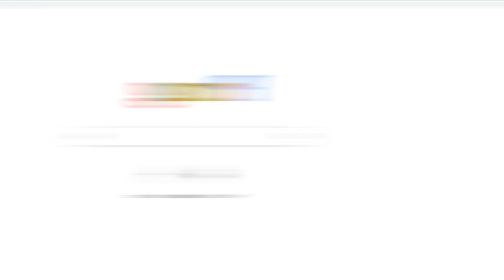MORREZZA, Dear PSSI: Kalau Dipimpin Oleh Yang Bukan Ahlinya, Tunggu Kehancuran! prungstation Eps.8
Morrezza, nama yang sudah tidak asing lagi bagi para penggiat skena music street rock atau yang lebih familiar dengan oi! music. Tergabung dengan salah satu band oi! music yang berdiri pada tahun 1996 yaitu Rentenir, walaupun sempat dua tahun vakum, Morrezza kembali merajut rindu dengan band asal Bandung ini.

Selain daripada terlibat sebagai vokalis Rentenir, Morrezza juga adalah sosok yang sangat mencintai dunia sepak bola dan Morrissey! Lahir dari keluarga yang juga mencintai sepak bola dimana ayah nya sendiri yang mengenalkan Morrezza pada dunia sepak bola, hal ini juga berpengaruh besar pada Morrezza karena ayah nya adalah seorang Bobotoh tulen.
Hal ini menjadi menarik ketika kita tahu Morrezza adalah salah satu dari sekian banyak penggiat skena musik street rock di Indonesia yang juga menggeluti dunia sepak bola sebagai suporter.

Apa saja yang Morrezza ceritakan mengenai skena musik street rock, kehidupannya sebagai suporter dan korelasi dengan mengkritisi federasi yang menaungi sepak bola Indonesia yang ia taungkan dalam lirik yang ia tulis? dan apa aja yang terbayang saat kalian mendengar nama Morrezza dan Rentenir? tulis di kolom komentar ya bruv!
Kali ini Bla dan Ntenk menyuguhkan perbincangan yang sangat menarik mengenai skena musik, kehidupan Morrezza sebagai seorang vokalis dan suporter sepak bola. Semua yang berhubungan dengan kehidupan Morrezza dan band nya terbongkar disini! Apa saja yang Morrezza, Bla dan Ntenk perbincangkan dalam episode Prung Station kali ini? Jangan sampai terlewat info yang kami sajikan saat ini dan tonton sampe beres!

Komen, kritik, dan Saran, dengan senang hati, silahkan!
Siapa kira-kira yang kalian pingin kita ajak ngobrol di Episode selanjutnya?

Special thanks to @prungterraceswear dan seluruh tim Prung Station membuat hal ini terealisasi
Prung Lads!